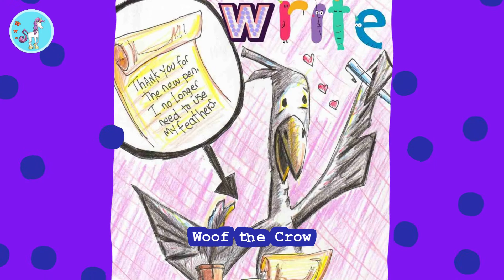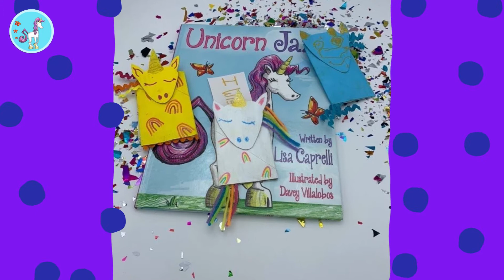Unicorn Jazz - The Thing I Do - Kids Show Opening - Lisa Caprelli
UnicornJazz.com

Muppet Puppets Inspiration The Thing I Do Kids Show 4. During the time where the world needs joy, humor and a fun way to learn, you can count on Sock Puppet Penelope!

Muppet Puppets Inspiration and Happiness is the theme of Unicorn Jazz’s THE THING I DO – Show

UnicornJazz.com/show

Art & Story with Davey Villalobos